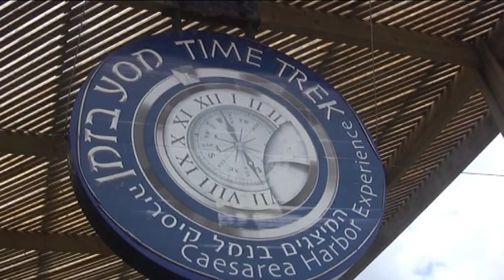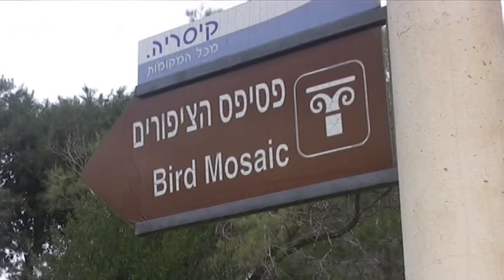Caesarea: History and lifestyle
On the Mediterranean shore between Tel Aviv and Haifa, this upscale suburb offers a mix of ancient archeology and modern leisure culture.

Caesarea is one of the most significant and impressive cities in Israel, says Vered Cohen, director of Educational Content for the Caesarea Development Company, the private entity that governs this unusual municipality between Haifa and Tel Aviv, known for its 18-hole golf course and luxurious gardens. "It's a beautiful place that offers a rare combination of history and antiquities, lifestyle and seashore."

If you visit, don't miss "Time Trek," a multimedia exhibit that puts perspective on Caesarea's timeline, which began more than two millennia ago. And if you time it right, you can take advantage of Caesarea's many live cultural events and performances including yearly jazz and opera festivals.